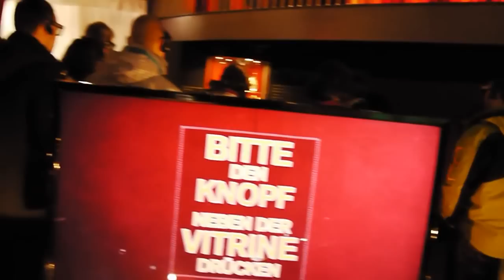Bullyversum (29.10.2012)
Die Bavaria Film zeigte heute der interessierten Games-Branche die interaktive Erlebniswelt "Bullyversum" im bayerischen München. Der Adventure-Treff war auch eingeladen. Hier sind erste, unbearbeitete Eindrücke der Führung.

Vielen Dank an den FFF Bayern für die herausragende Organisation!